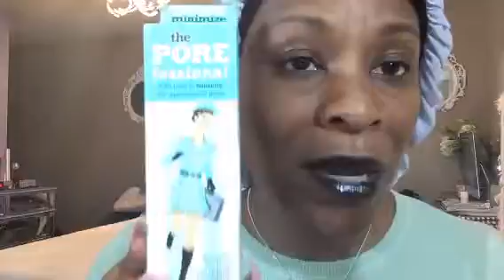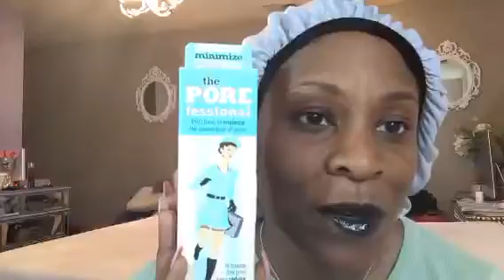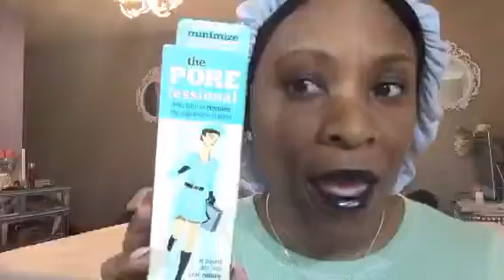Recorded on 04/03/2016 07:32 PM UTC by JazzyJuJuBee
Live viewers: 85
Heart count: 16994